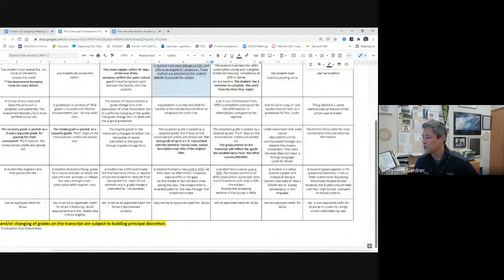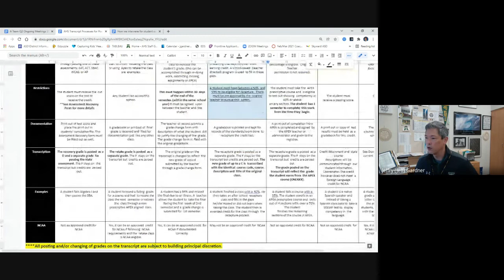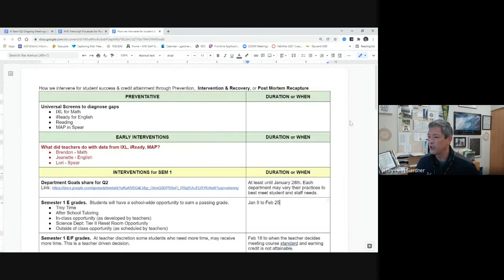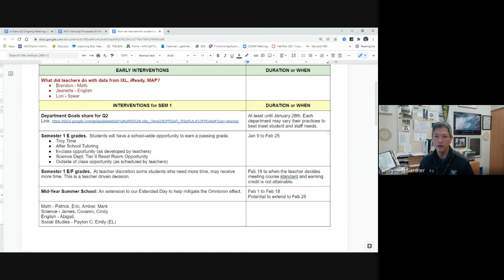SEM 1 Responses